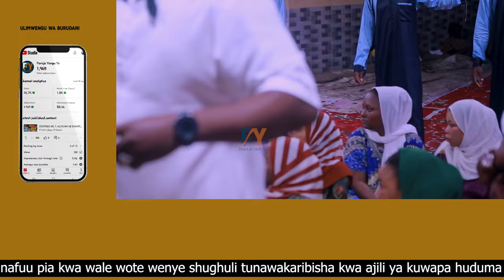JAMVI LA MAAGANO QASWIDA YA PILI YA SHUJAI WAKIKAA NA ZAINU MADRASA KATIKA VIWANJA VYA TANZILU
Tunaomba radhi kwa wadau na mashabiki wa shujai pamoja na zainu maana qaswida ya kwanza ya shujai imekuwa na changamoto ambayo iko nje ya uwezo wetu hivyo itapatikana qaswida ya pili